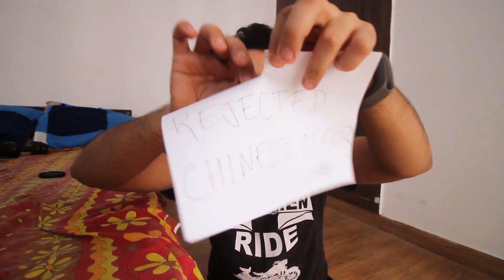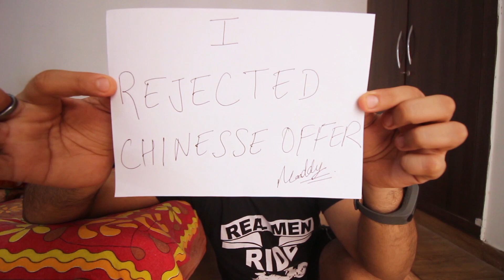I REJECTED $200 SPONSORSHIP Coz Iam an INDIAN 😎